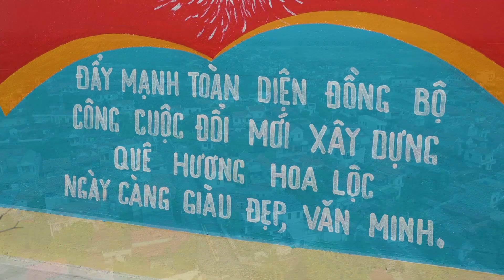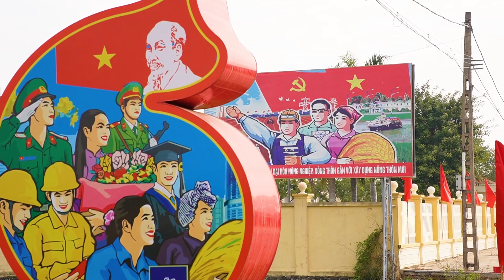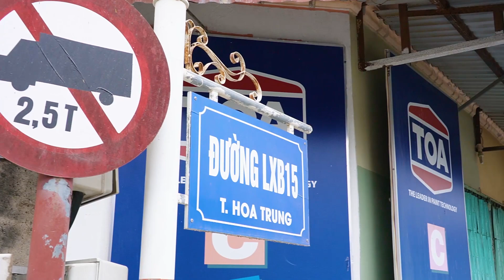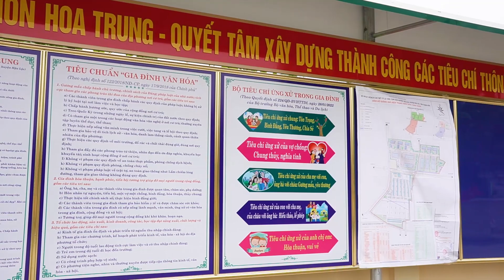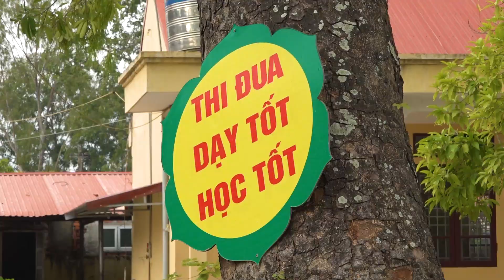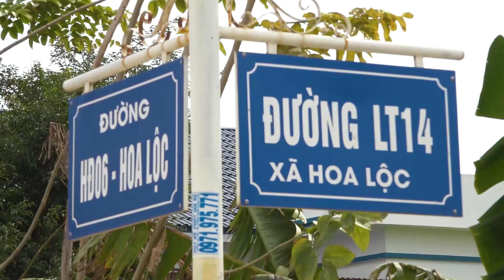NÔNG THÔN MỚI KIỂU MẪU XÃ HOA LỘC HUYỆN HẬU LỘC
Trương Đức